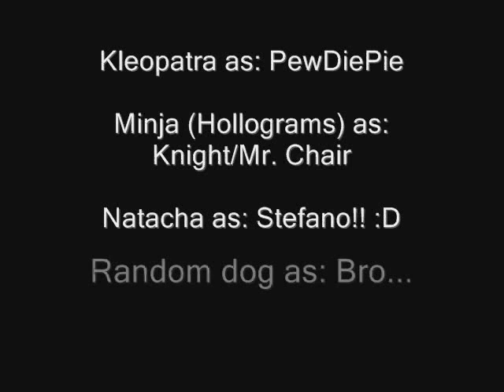Advent Calendar 2011 - 22 (not THAT old, but still...)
PewDiePie!! XD